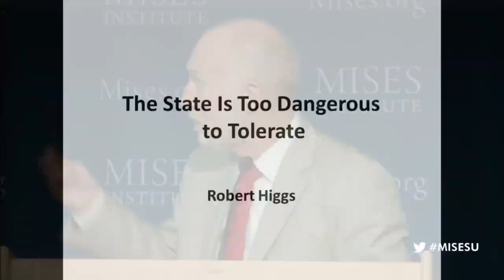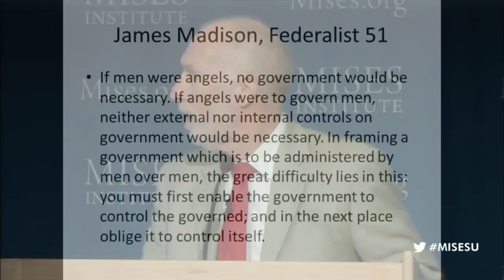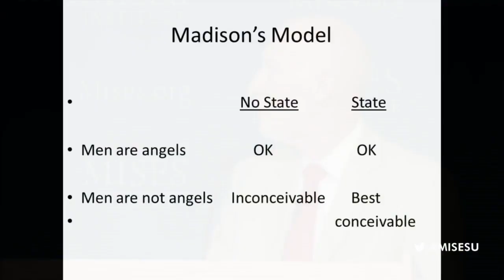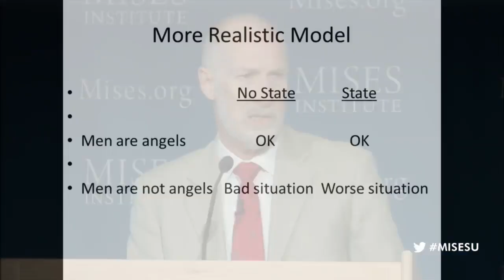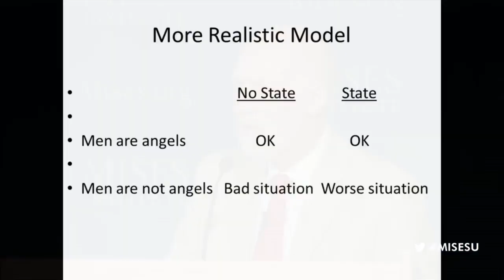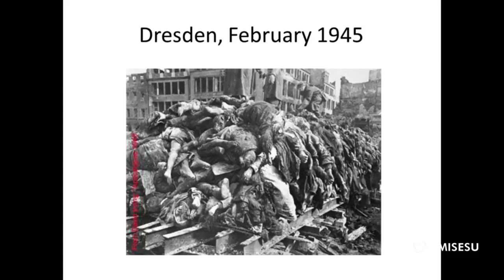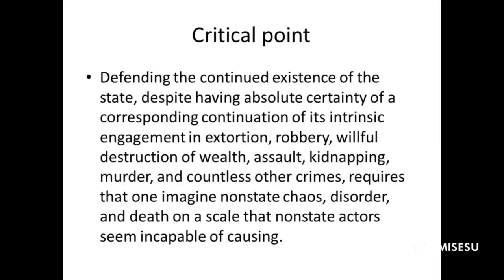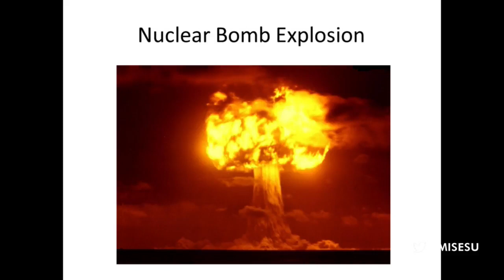The State Is Too Dangerous to Tolerate Robert Higgs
Archived from the live Mises.tv broadcast, this lecture was presented by Bob Higgs at the 2013 Mises University, hosted by the Mises Institute in Auburn, Alabama, on 27 July 2013.  Includes a Question and Answer period.